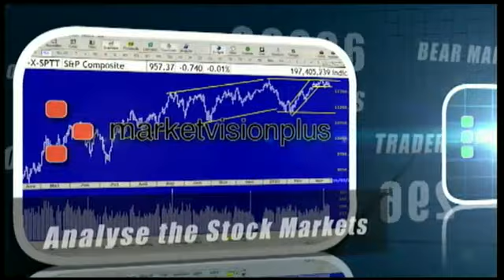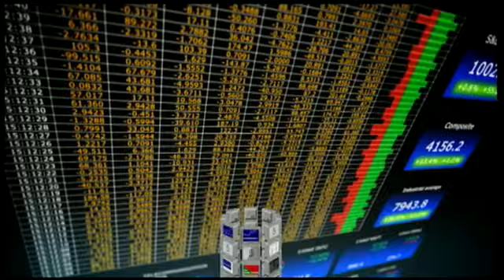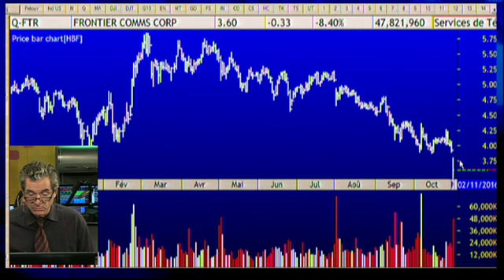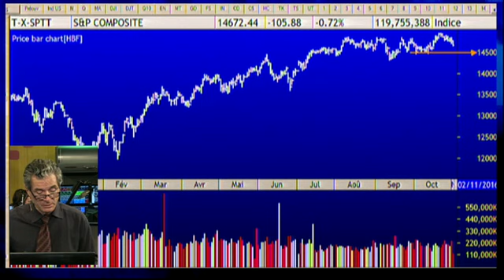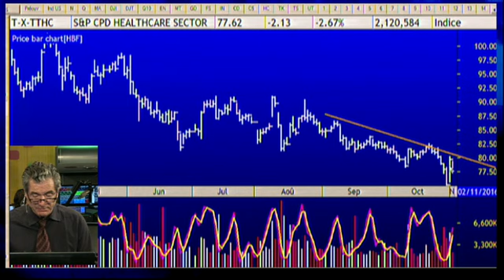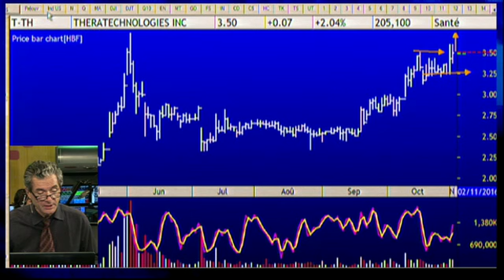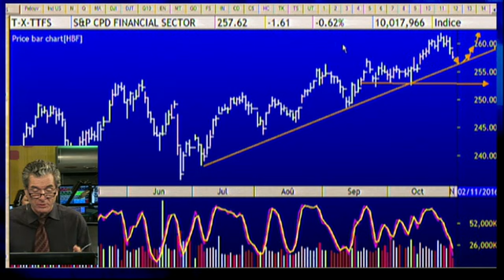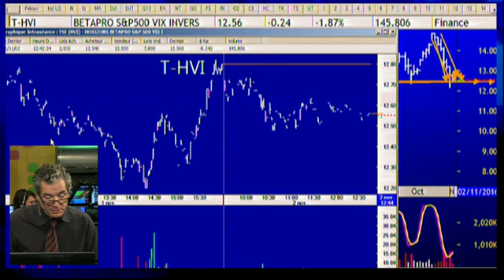The swing trading show